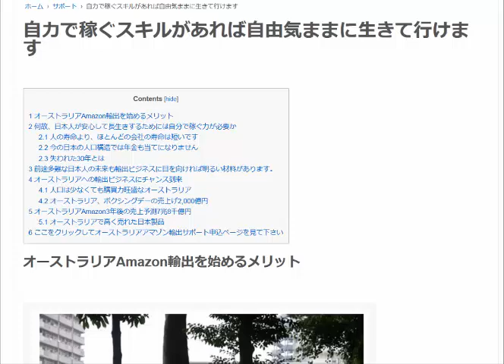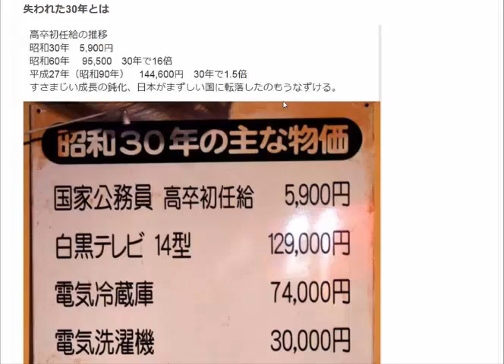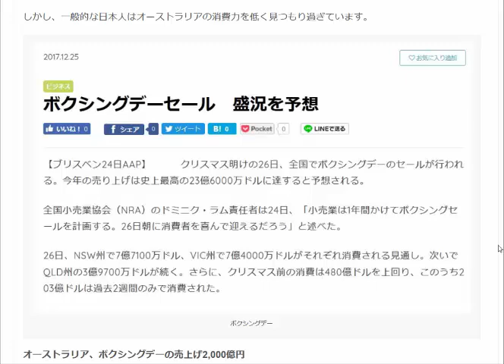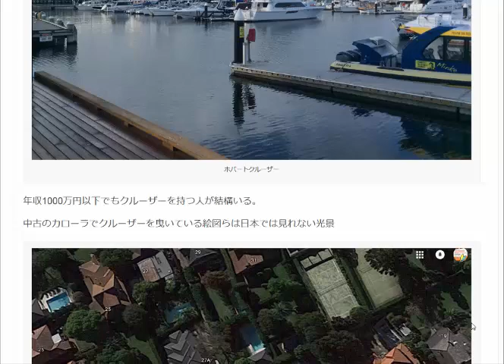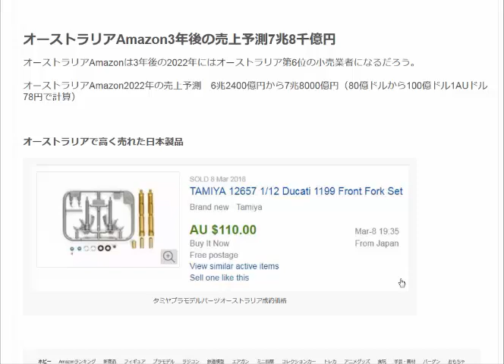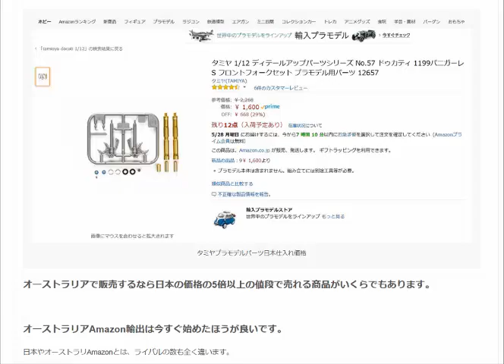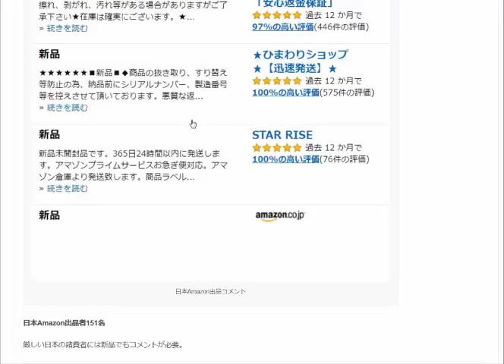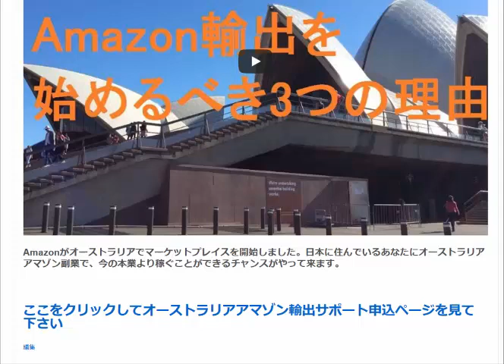失われた30年とはすさまじい成長の鈍化、日本がまずしい国に転落したのもうなずけます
日本では幸せを感じることが難しくなってきています。前途多難な日本人の未来も輸出ビジネスに目を向ければ明るい材料があります。日本には輸出をすれば儲かる商品はいくらでもあります。

1日10分で月10万円を稼ぐ! Amazon輸出ビジネスがわかる本(2013/11/22)